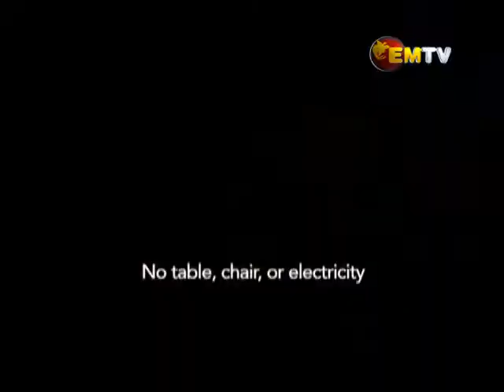Sugu Valley Ceasefire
A cease fire agreement was accepted by nine tribal groups in Kagua-Erave electorate of Southern Highlands Province after a year of fighting.

The ceasefire ceremony was held over the weekend at Kagua Station, and was witnessed by the nine tribal enemies.

The fight at Sugu Valley, which started in February last year, was described as one of the worst fights in the history of the Kagua-Erave people.